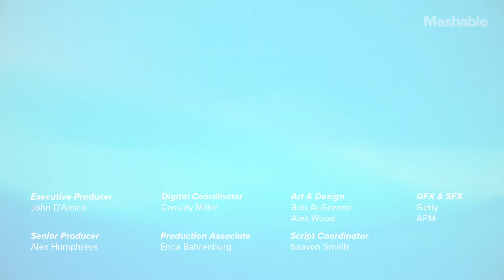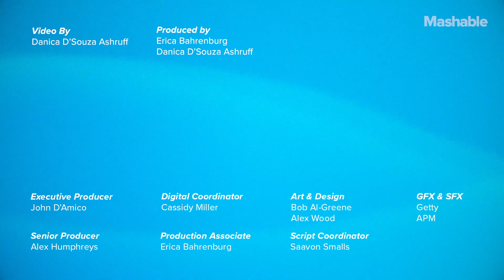Elisabeth Moss Talks Legendary Horror Writer, "Shirley" | Mashable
Elisabeth Moss talks about her portrayal of legendary horror writer Shirley Jackson in her latest film. "Shirley" is now available to stream on Hulu.